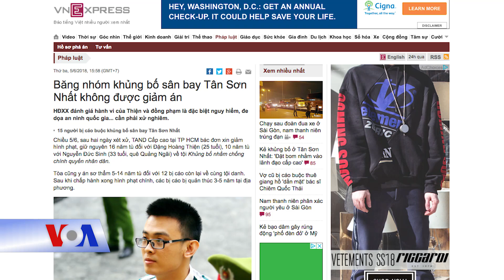VN y án nhóm bị tố cáo âm mưu đánh bom sân bay (VOA)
Tin tức Nếu không vào được VOA, xin các bạn hãy vào để vượt tường lửa. Một tòa án ở Việt Nam giữ nguyên các bản án tù đối với với 15 người bị tòa sơ thẩm kết tội “âm mưu đánh bom” sân bay Tân Sơn Nhất hồi tháng Tư năm ngoái, theo Reuters.

Báo chí Việt Nam hôm 5/6 đưa tin Tòa án Nhân dân Cấp cao tại TP.HCM bác kháng cáo và tuyên y án đối với “nhóm bị cáo khủng bố sân bay Tân Sơn Nhất do Đặng Hoàng Thiện cầm đầu”.

Theo video trên Youtube của Truyền hình công an nhân dân, tháng 12 năm ngoái, ông Thiện bị tuyên án 16 năm tù và 5 năm quản chế với cáo buộc “phạm tội khủng bố nhằm chống chính quyền nhân dân”. Những người khác trong nhóm bị tuyên phạt từ quản chế 18 tháng đến 14 năm tù giam.

Theo Bộ Công an, nhóm người bị buộc tội “gài bom nhiên liệu trong bãi đậu xe và sảnh đến tại sân bay quốc tế Tân Sơn Nhất” hồi tháng Tư năm ngoái.

Truyền thông do nhà nước kiểm soát quy lỗi “các nhóm phản động lưu vong ở nước ngoài” do ông Đào Minh Quân cầm đầu, đã lôi kéo người trẻ chống lại chính quyền.